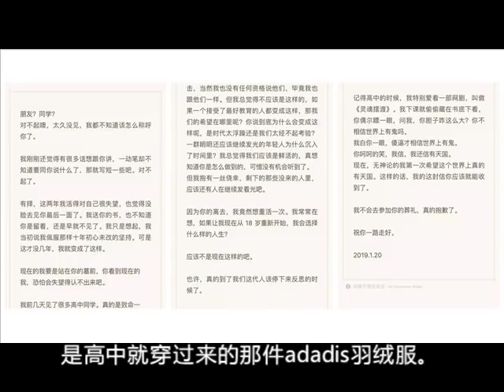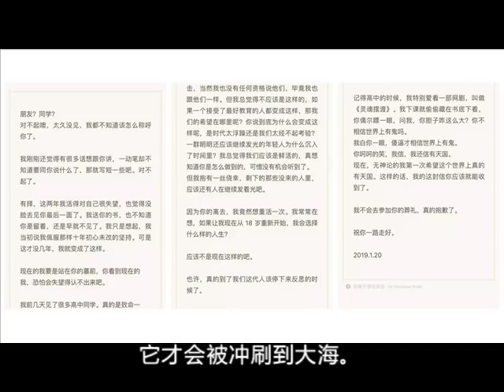一个出身寒门的状元之死 (咪蒙微信公众号关停2个月、咪蒙微博永久关停)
文章以一个女同学的视角，讲述了一位名叫周有择的男同学的故事，他出生寒门，是典型的“输在起跑线上的人”，但天资聪明，刻苦上进，在一众家境良好的同学中他格外努力，于是一个逆袭的故事开始了，没有上过奥数班的他高考以市状元的成绩考进985名校会计专业，最终却在仅有24岁的时候因胃癌去世，卡里只有3700元钱……。

读完全文，城市中产年轻白领们很容易感同身受：高考的不易、大学的失落、初入社会的迷茫、人性扭曲道德沦丧，如电视剧一般映照了自己的人生，最后，再悼念一下死在心中的诗和远方。“这个世界太浮躁，我们没有坚持住当年的梦想，被残酷的生活击倒而随波逐流。”